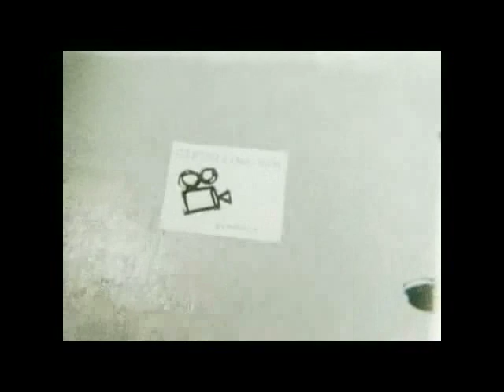The Piano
Produced at the Gulf Islands Film and Television School during the Youth Media Intensive Program (August 23rd - 29th, 2009) by Katelyn Hart, Monica Cheema, Chelsea Zirk and Cimarron Langlois.

An experimental film about Maya, a 16 year-old girl who is creatively bound by her family and is struggling to pursue her passion.